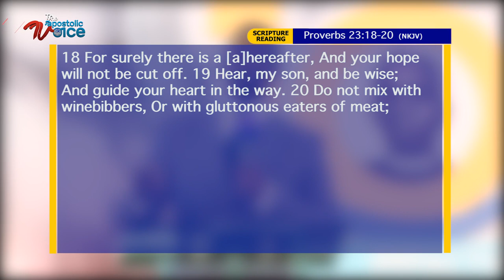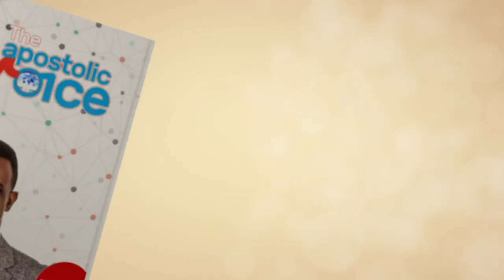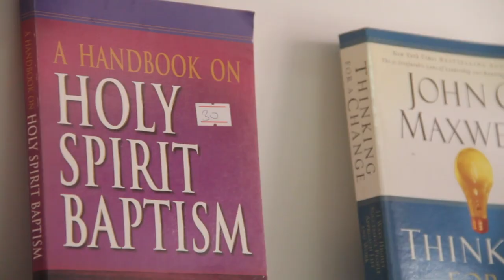Expectation Of The Righteous PT2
Message By Apostle Samuel Amponsah-Frimpong (CACI-General Secretary)